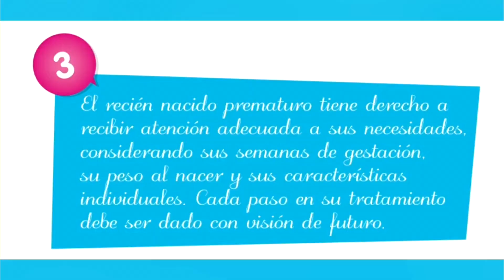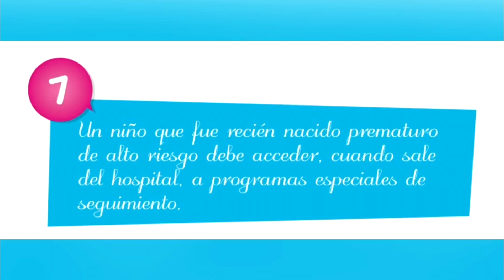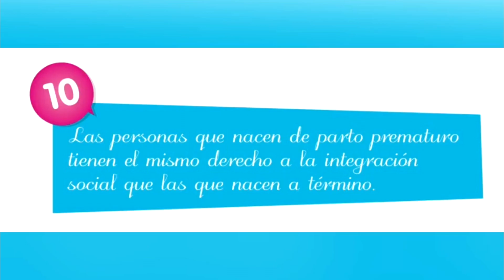SEMANA DEL PREMATURO | CONOCE SUS DERECHOS 💪👶🏻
❗️TE PIDO POR FAVOR QUE LEAS CON ATENCIÓN‼️🙌🏻😍 Sabías ¿Cuáles son los derechos del bebé prematuro❓❓❓🤔

Noviembre es un mes muy especial ya que el 17 se conmemora el “Día Del Niño Prematuro” 🥰 Además, la Semana del Bebé Prematuro también tiene lugar en este mes 🥰 La intención con esto, es crear conciencia acerca de la prematurez.

Por otro lado, El Decálogo del Prematuro, fue creado para ofrecer información de calidad. Aquí, se nombran los DERECHOS que tienen las personas que nacen antes de tiempo y sus familias 😍

Es MUY IMPORTANTE QUE LOS CONOZCAS, ya que al hacerlo, puedes respetarlos y difundirlos 🥰

❗️NO TE PIERDAS ESTA VALIOSA INFORMACIÓN Y NO DEJES DE COMPARTIRLA CON QUIEN LO NECESITE‼️😍

Hace clic en el botón de donar para contribuir a nuestro trabajo inspirador. Tu generosidad nos ayuda a seguir creando contenido para vos.
 ❗️Gracias por ser parte de nuestra comunidad solidaria en YouTube‼️

IMPORTANTE:
La información brindada es general. No se consideran casos específicos. Recuerda SIEMPRE consultar con el Médico.

Saludos!❤️❤️